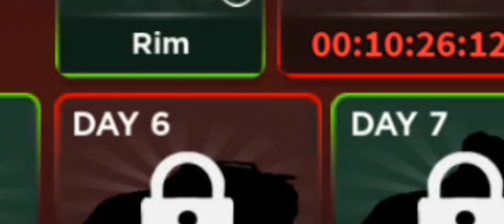CHRISTMAS WEEK 1 CAR DEALERSHIP TYCOON!!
make sure to join for Content leaks and to stay updated on when I post a video🗿

U CAN BECOME A MEMBER VERY SOON MAYBE END OF 2024 WHO KNOWS